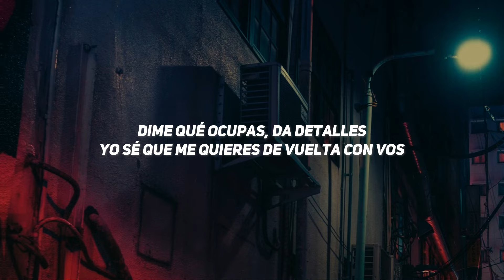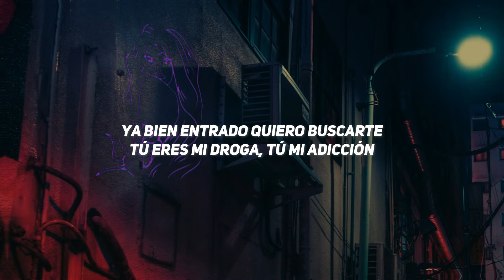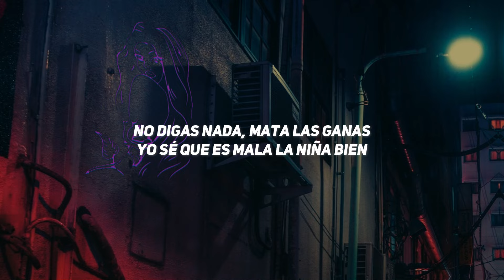Mami Chula (Letra) - Chino Pacas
Letra:

Sé que te mueres por hablarme
Y aunque quieras convencerte que no
Dime qué ocupas, da detalles
Yo sé que me quieres de vuelta con vos

Baby, de ti yo pierdo el control
Sin compromiso, hay que hacerlo con pasión
Recordemos esos tiempos cuando le dábamos con to'

Mamita chula, vente pa acá
Traemos pendientes sin terminar
Mini faldita, niña bonita
Y este cholito que loca te trae
Disfruta, mami, еl cómo me ves
Y en еsta noche le daremos play
No digas nada, mata las ganas
Yo sé que es mala la niña bien

La verdadera presión, cabrón
¡Uh!
Jaja

Prende la mari, está bien sexy
Cómo me mira, loca loquita
Ya apaga el phone
Ya bien entrado quiero buscarte
Tú eres mi droga, tú mi adicción

Disfruta, mami, el cómo me ves
Y en esta noche le daremos play

Jaja
Y pura niña bien, carnal
Que sigan llegando las pacas, bebé
Brr
Y fuga pa' Califas, perro